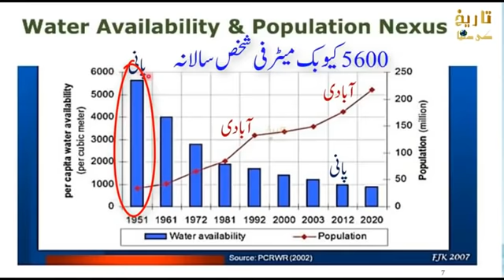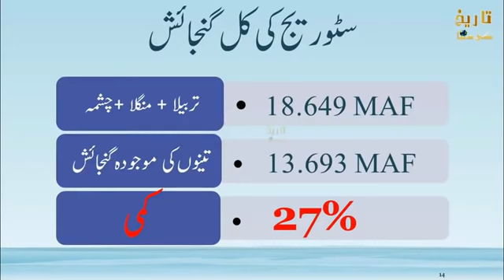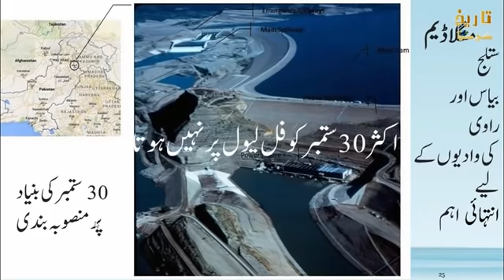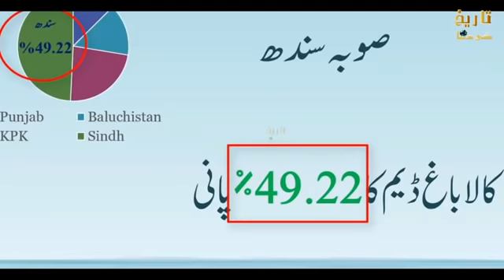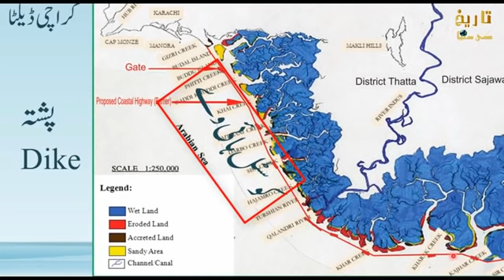Video released with the help of maps of Kala Bagh Dam | Some interesting facts Kalabagh Dam Pakistan